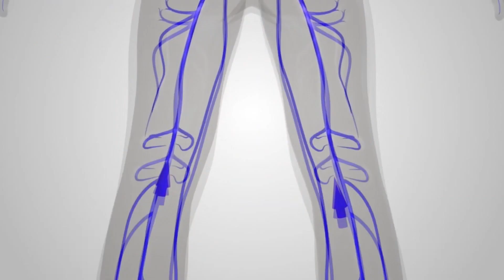Hacamat Yaptırmanın Faydası ve Hayatımız Üzerindeki Etkileri! | Doktor Fitt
Doktor Fitt bugün ki videosunda
🔻Hacamat Nasıl Yapılır?
🔻Hacamat Nedir?
🔻Hacamat Ne Zaman Yapılmalı?
🔻Hacamatın Faydaları Nelerdir? sorularını yanıtladı.

00: 00 Giriş
01:04 Hacamat'ın Hayatımızdaki Etkileri Nelerdir?
02:49 Hacamat Nasıl Yapılır?
03:22 Hacamat'ın Altın Zamanları Ne Zamandır?
07:06 Hacamat Nasıl Yapılır?
08:45 Hacamat Yaptırdıktan Sonra Yapmamanız Gerekenler!
10:11 Hacamat Yaptırdıktan Sonra Neler Tüketmeliyiz?

"Doğru besinlerin onaramayacağı hücre yok Ölü besinlerin yıkamayacağı adam yok!" diyeceğimiz bu programda kendinize ait sorunlara nasıl çözümler üretebileceğinizi göreceksiniz
Sizlerle tanışmak için şimdiden sabırsızlanıyorum...